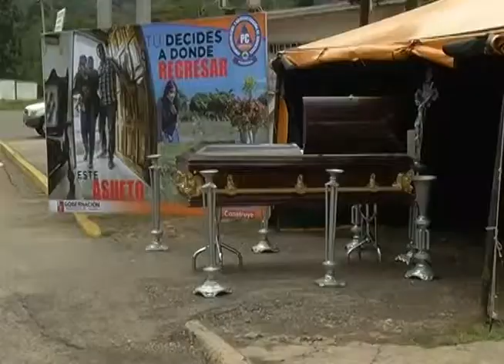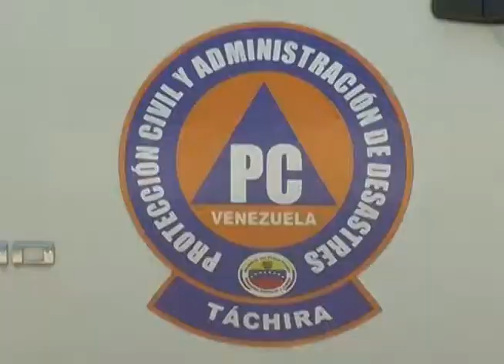Balance Operativo Carnvales 2015 en el estado Táchira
En el estado Táchira, fueron desplegados más de 6 mil funacionarios en los 29 municipios que conforman la entidad andina, quienes resguardaron y brindaron apoyo a los temporadistas y transeuntes durante todo el asueto.

Así lo informó el director de Protección Civil del estado, Yesnardo Canal.